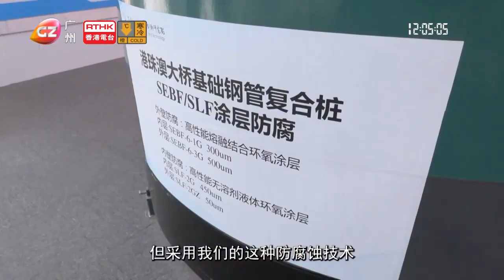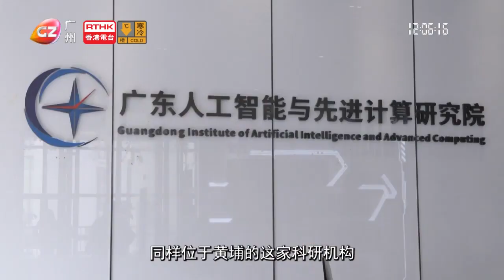Guangzhou: implement new technology in industry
Guangzhou: Great achievements on linking up researching institutes and enterprises to implement new technology in industry.